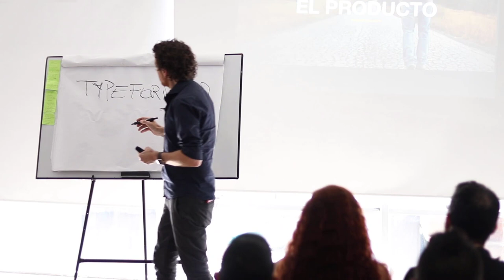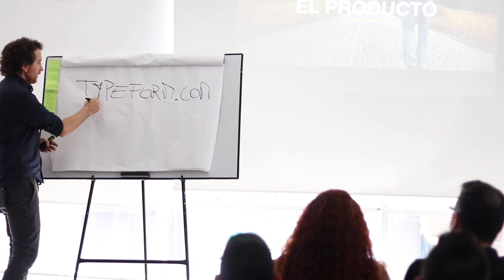Antes de lanzar una canción, debes hacer esto